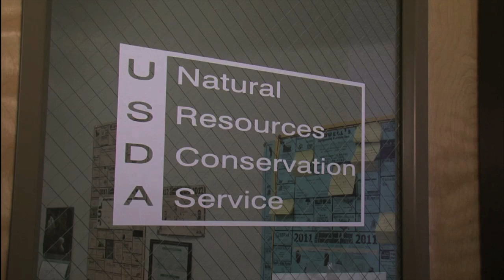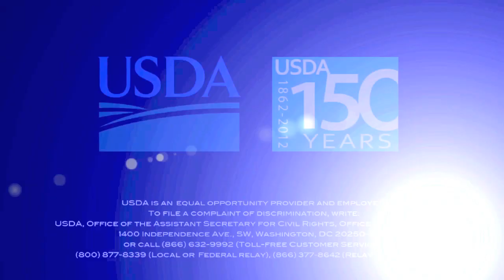NRCS' CSP enrolls 50 million acres in 4 years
NRCS's Conservation Stewardship Program (CSP) helps conservation-minded landowners enhance existing practices and take conservation to the next level. CSP, created in 2008, has enrolled 50 million acres since enrollment began in 2009. In terms of acres, CSP is one of NRCS's largest programs.